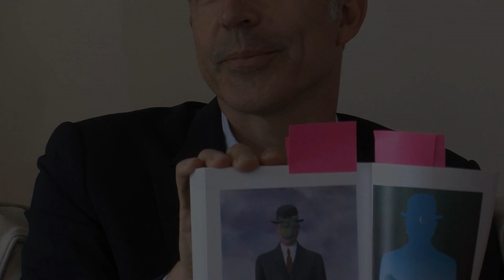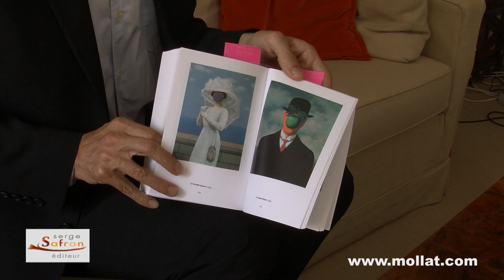Christophe Carlier - L'assassin à la pomme verte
Christophe Carlier - L'assassin à la pomme verte. Parution le 23 août 2012 aux éditions Serge Safran. Rentrée littéraire automne 2012.
33 Satie/ Choses Vues Droite & Gauche, Choral Hypocrite - Fugue Ttons, Fantaisie Musculaire